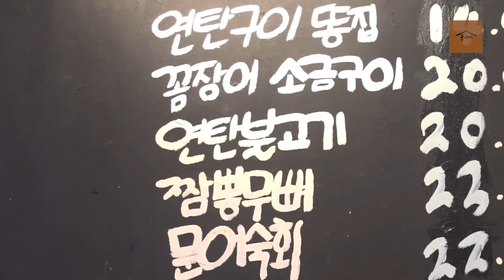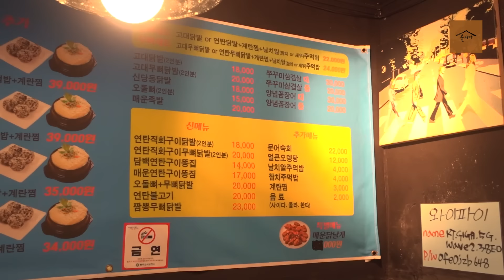개그맨 만사마 정만호 읍내 연탄구이 혼술먹방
여러분 안녕하세요! 개그맨 만사마 정만호(후루뚜루뚜ㅋㅋ)입니다^^

제가 여러분과 소통하고 조금이나마 여러분께 웃음을 드리고자

술사마 채널을 오픈하였습니다ㅎㅎ

많이 부족하고 협소하지만 잼나게 봐주세요 늘 노력하는 정만호가 되겠습니다!!

여러분 항상 건강하시구 즐거운 일들만 가득하세요~^^

매주 토요일 밤 10시30분 라이브방송도 진행중이니 참여부탁드려요^^

* 인신공격이나 선동채팅 비하발언 무개념채팅 악플에 대해서는 예고없이 제재조치  하겠으니 그점 너그럽게 양해부탁드립니다.

각종 행사 광고 결혼식사회 등등 비지니스 문의는

예능 제작비 자율 후원계좌  국민은행 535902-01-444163 정 만 호
구독자님들 감사합니다!!